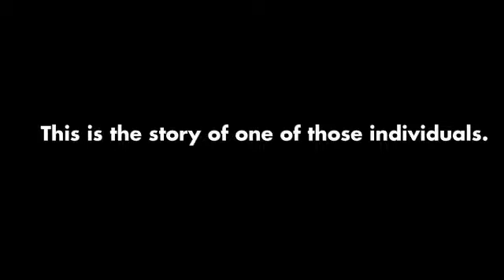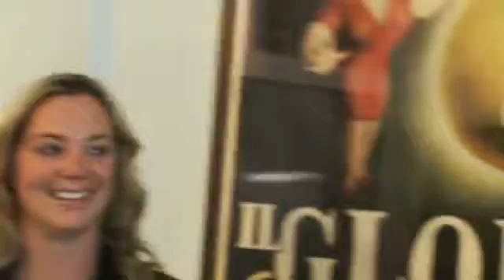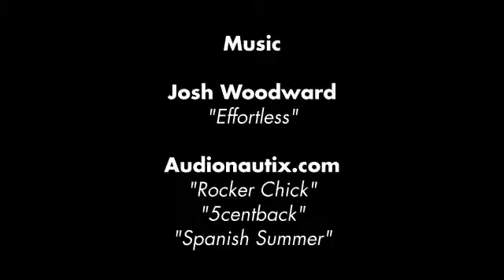Prabal Gurung Prepares for Fashion Week 2009 ELLE